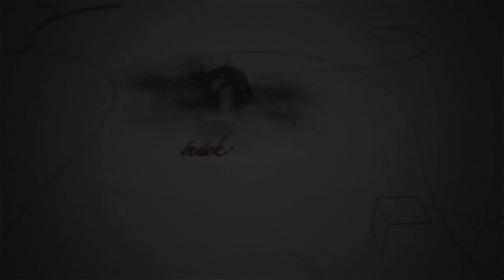230206 Fehérvári Beszélgetések Székely Levente